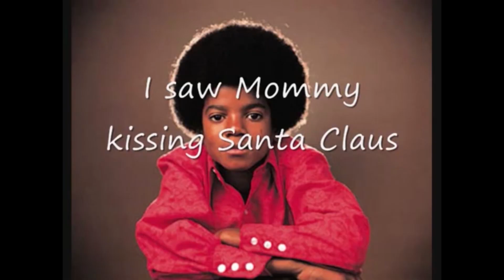Vlogmas | 2018 | Day 4: Top 5 Christmas Songs 🎄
It's Vlogmas Day 4 and I have included my top 5 FAVORITE Christmas songs! What are some of your favorites? Merry Christmas!

TECH

Canon PowerShot SX730 HS *Vlogging Camera*